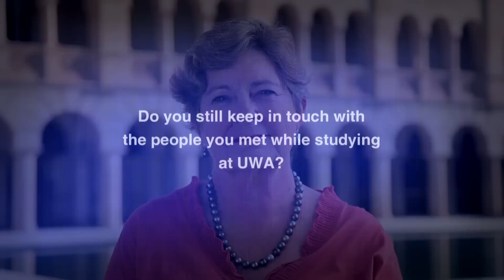UWA Ambassador Sue Boyd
UWA Ambassador Sue Boyd, interviewed for the UWA achieve international excellence advertising campaign 2011.